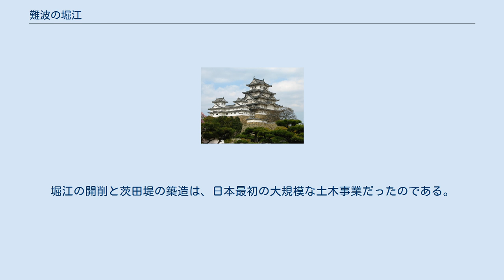難波の堀江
難波の堀江（なにわのほりえ）は、仁徳天皇（オオサザキ大王）が難波（現代の大阪市）に築いたとされる水路（または運河）である。
 『日本書紀』巻第十一、仁徳紀11年の記事に、「天皇は（洪水や高潮を防ぐため）難波宮の北の野に水路を掘削させ、南（大和川、河内平野）の水を西（難波）の海へ排水できるようにし、堀江と名付けた。」という内容の記述があり、堀江の成立を物語るものとされている。
 古墳時代中期は、ヤマト王権が中国王朝および朝鮮諸国と積極的に通交し始めた時期であり、ヤマト王権にとって瀬戸内海は重要な交通路と認識されていた。
そのため、ヤマト王権は4世紀末～5世紀初頭ごろに奈良盆地から出て、瀬戸内海に面した難波の地に都を移した。
本拠となる難波高津宮（なにわの・たかつのみや）は上町台地上に営まれたが、その東隣の河内平野には、当時、「草香江（または河内湖）」と呼ばれる広大な湖・湿地帯が横たわっていた。
上町台地の北から大きな砂州（長柄砂州）が伸びており、この砂州が草香江の排水を妨げて、洪水や高潮の原因となっていた。
 新たに造営された難波高津宮は、食糧や生産物を供給する後背地を必要としていた。
そこで、ヤマト王権は河内平野の開発を企図し、草香江の水を排水するための水路を掘削することとした。
水路は上町台地の北部を横断して難波の海（大阪湾）へ通じ、「堀江」と呼ばれるようになった。
 この堀江は伝説上の存在ではなく、実際に築造されたものと考えられている。
築造の時期は5世紀前期と見られる。
ただし、築造したのが本当に仁徳天皇だったのかについては、肯定派と懐疑派で見解が分かれている。
堀江の流路としては、大阪城のすぐ北の天満川から大川をとおり、中之島の辺りで海に出るルートが推定されている。
なお、大阪市西区に残る地名の堀江とは位置が異なる。
 『日本書紀』によると、仁徳天皇は、堀江の開削と同時期に、淀川の流路を安定させるため茨田堤（まむたのつつみ）を築造させている。
茨田堤の痕跡が河内北部を流れる古川沿いに現存しており、実際に築造されたことが判る。
堀江の開削と茨田堤の築造は、日本最初の大規模な土木事業だったのである。